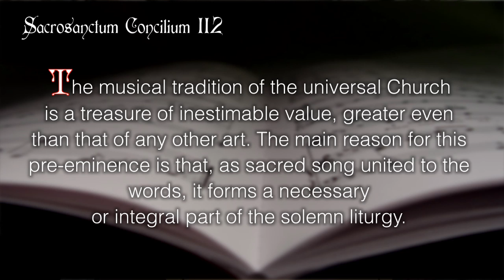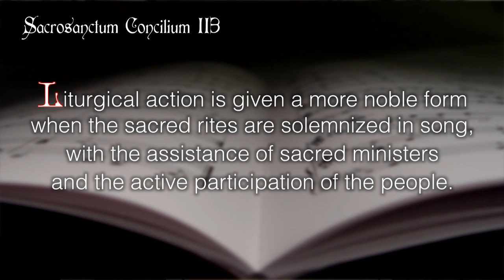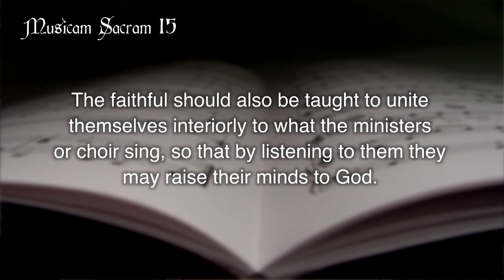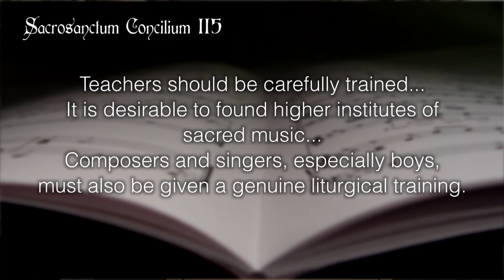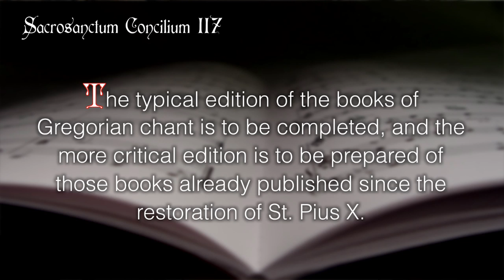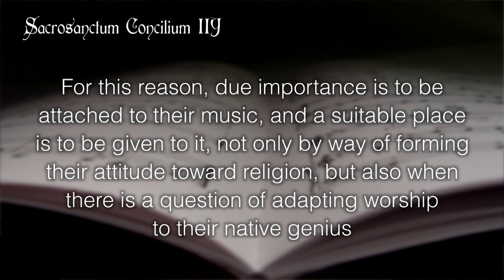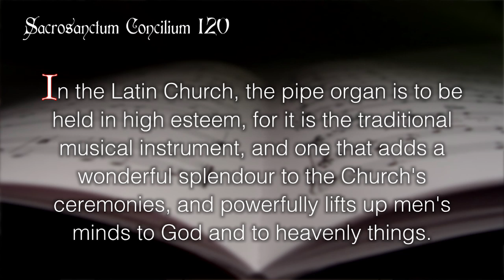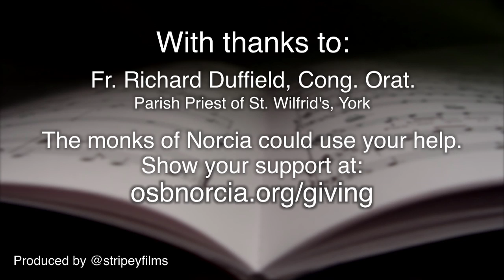Sacrosanctum Concilium on Sacred Music - a talk by Dom Cassian Folosm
Dom Cassian Folsom, Prior of the Monastero San Benedetto in Norcia, Italy, runs through the Second Vatican Council's document on the liturgy, "Sacrosanctum Concilium", focusing especially on it's teaching about the place of sacred music in the Church's worship.

Showing how these 8 paragraphs can be interpreted using both a 'hermeneutic of continuity' and a 'hermeneutic of rupture', Fr. Cassian demonstrates how the liturgical changes following the Council came about, and asks us to rethink some the choices made.

Referring to the great magisterial documents on music, from St. Pius X's 'Tra le sollecitudini' to Ven. Pius XII's 'Musicae Sacrae', Fr. Cassian elaborates on the liturgical culture which formed the thinking of the Council Fathers who produced 'Sacrosanctum Concilium', and how they clarify statements that might otherwise be ambiguous in its text.

What is the meaning of 'Solemn liturgy'? How can instruments be integrated into the liturgy? What is the preferred style of music for the Mass, and why? All these questions and more are answered in this thorough, and thoroughly enjoyable, talk from this well known liturgist.

The Monastero San Benedetto is a community of monks, following the Rule of St. Benedict. The brothers are privileged to live the monastic life in the town where St. Benedict, the father of Western monasticism, was born. Since moving in to this historic place in A.D. 2000, the community has continued to grow, and needs help with a number of projects. You can find out more about their different funds, scholarships, and ongoing work, by following this link:

With thanks to Fr. Richard Duffield CO, parish priest at St. Wilfrid's, York (England), for hosting this event.